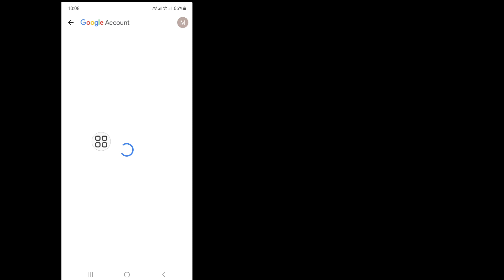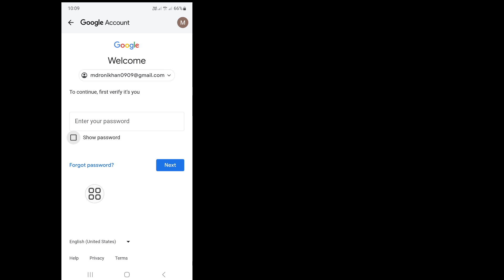How To Change Gmail Password || Gmail Password Change 2024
Do You Want To Change Gmail Password? If Yes This Video Is For You. In This Video I Will Show You To Change Gmail Password. I Will Show The Easiest & Latest Process To Change Gmail Password. So Keep Watching The Full Video Without Skipped To Learn How To Change Gmail Password || Gmail Password Change 2024.